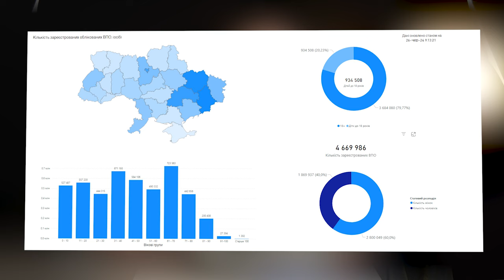Як вийти з демографічної кризи? Дарина Марчак | подкаст Поговоримо?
Говоримо з першою заступницею міністра соціальної політики Дариною Марчак про показники демографічної кризи, статистику народжуваності, міграційну політику, дитсадки, проєкт «Муніциплаьна няня», материнство та шляхи вирішення демографічної кризи

00:00 - Вступ
00:56 - Про показники демографічної кризи
07:58 - Про вирішення демографічної кризи
13:26 - На чому фокусується держава щодо вирішення демографічної кризи
15:58 - Про ринок праці
22:03 - Про адаптацію дитсадків до поточних умов
28:41 - Про проєкт «Муніципальна няня»
38:37 - Як стимулуювати жінок народжувати
43:46 - Про залучення зовнішніх мігрантів